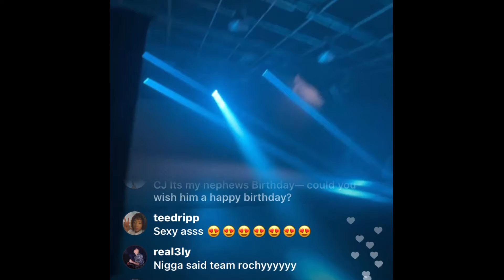Cj live on IG